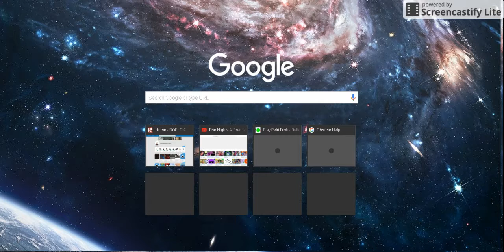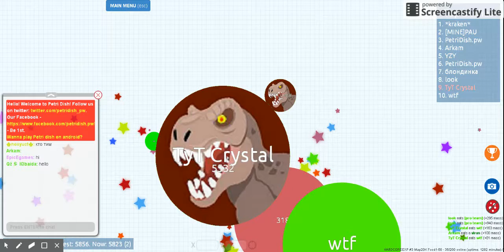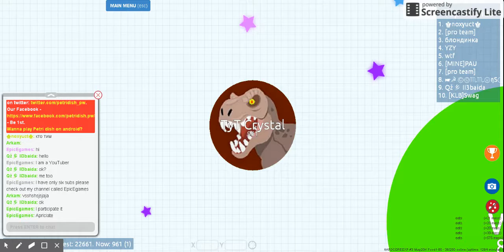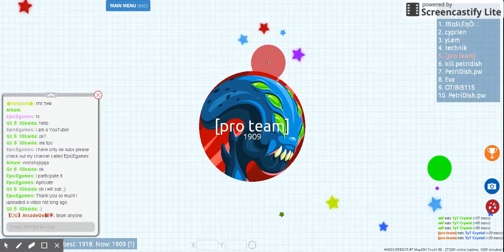LEADING PLAYER CHALLENGE Petri Dish let's play